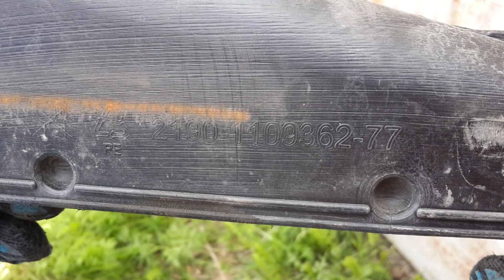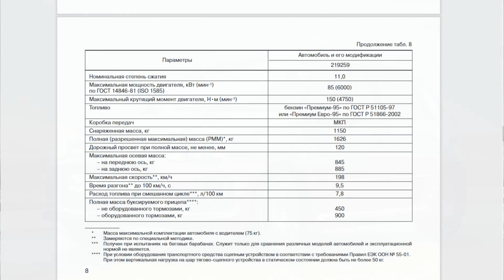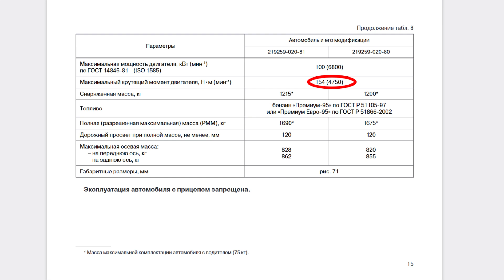Двигатели Лада Калина Спорт, Калина 2 Спорт, Гранта Спорт, Калина NFR, Веста Спорт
Решил сделать небольшой обзор двигателей их их отличий на заводских "спортивных" версиях ВАЗ: Лада Калина Спорт, Калина 2 Спорт, Гранта Спорт, Калина NFR, Веста Спорт
00:00 Предисловие
00:06 Отличия двигателя Лада Калина спорт первого поколения
00:34 Отличия двигателя Калина 2 Спорт
02:31 Момент по двигателю Гранта спорт
02:36 Двигатель Kalina NFR отличия
03:35 Двигатель Веста Спорт 1.8
04:19 Заключительная часть